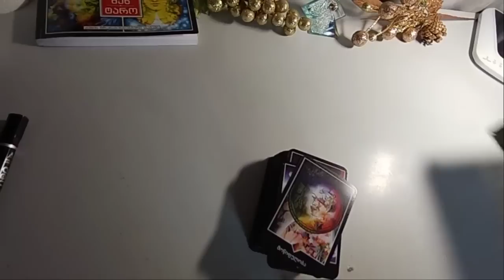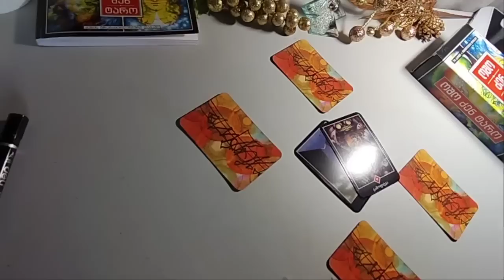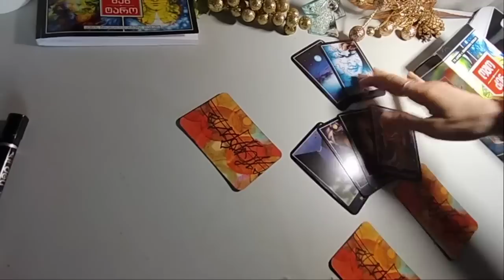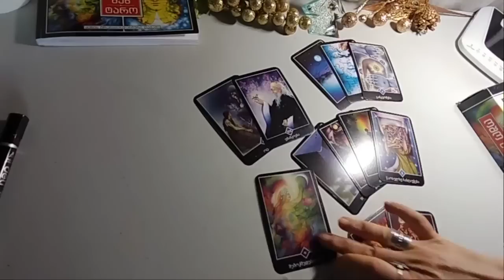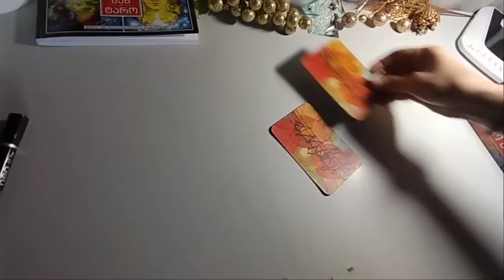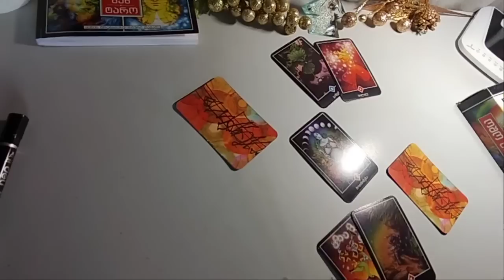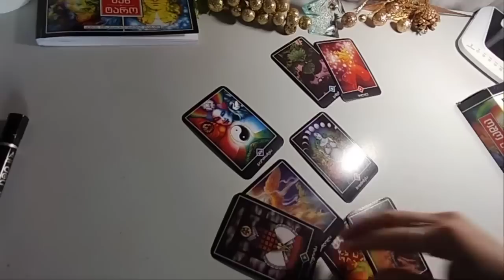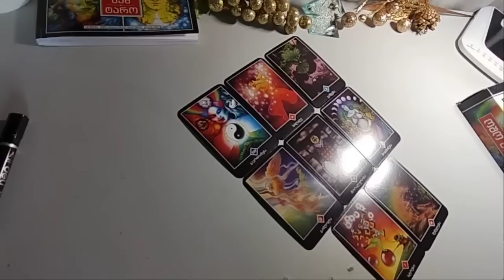რას ვერ აიცილებთ თავიდან? რა მოხდება ისეთი, რაც ჯერ არ იცით!– 2 ვარიანტი ✨🃏✨